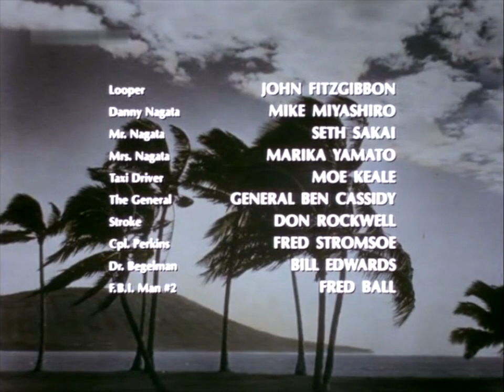Classic TV Theme: Pearl (John Addison)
Miniseries Monday: Over 80 million tuned into 'Pearl' (1978), a six-hour production on ABC. A large cast of tv favorites dramatized stories of people impacted by the Dec 7 attack. Sterling Silliphant wrote the script, and the paperback novel designed to publicize the show ahead of its premiere. Use was made of footage from 'Tora! Tora! Tora!' with updated sound effects. The theme music by John Addison ('Centennial') played against the soapy drama and scenes of destruction with a gentle Hawaiian-styled melody.
00:00 Opening titles. Narration by Joseph Campanella.
02:27 End credits.